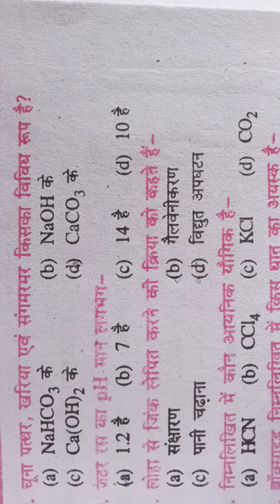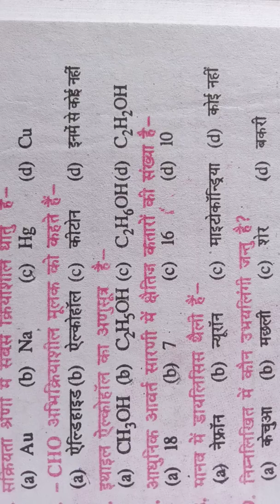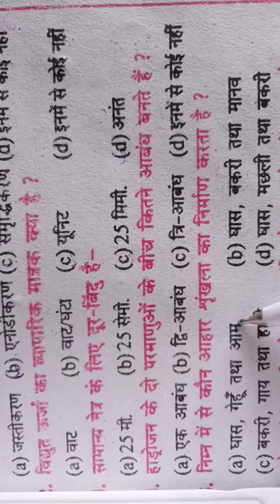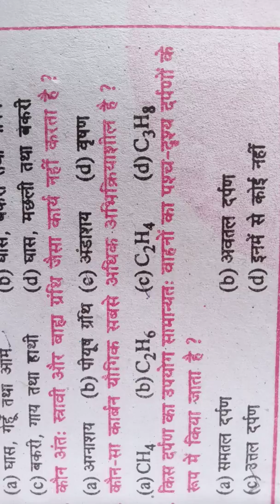विज्ञानSCIENCE modal set 02 class10 बिहार विद्यालय परीक्षा समिति .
DeepSanskritClasses sciencemodalset biharboardsciencemodalset .मॉडल सेट प्रेक्टिस परीक्षा का upyogi bhaag हैं ।

इसमें 30वस्तुनिष्ठ प्रश्न उत्तर सहित हैं जिससे आपकी जाँच स्वतः हो जाएगी । यह अत्यन्त HOT हैं ।